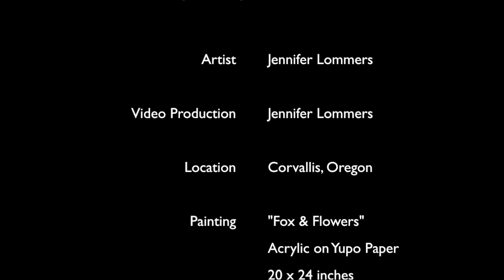Fox & Flowers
the making of a painting